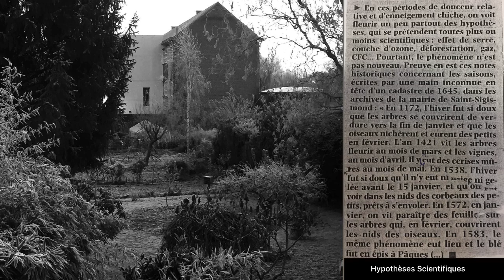Hypothèses Scientifiques où Réalité au potager@Lepotagerdesgourmands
Hypothèses Scientifiques au potager ou la réalité , cela reste difficile à croire, on peut voir sur ce document que certains épisodes se sont déjà passés.